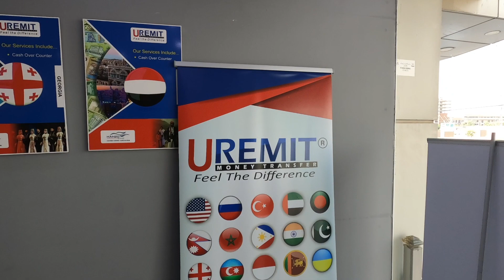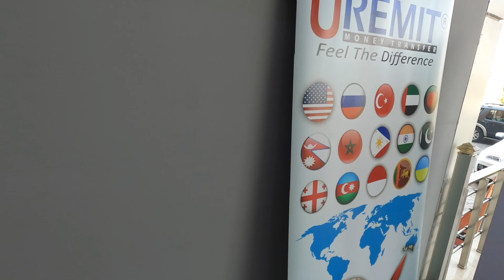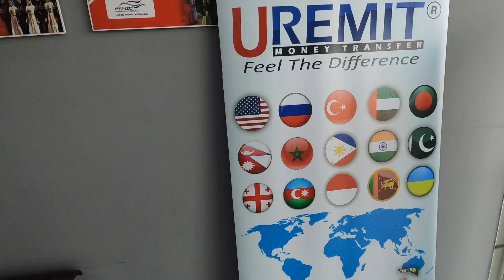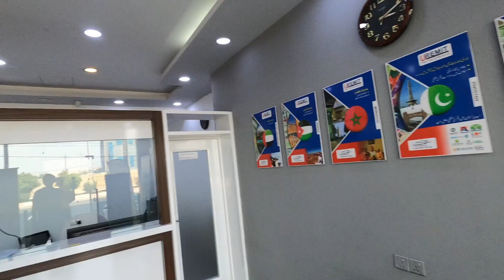Cara Kirim uang dari Luar negeri ke Indonesia di Erbil Kurdistan Iraq [ENG SUB]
How to transfer money from Erbil to Indonesia.

Money mart is a place for transfer money to several Countries, and one of them is Indonesia.
Address : Ainkawa, Erbil, Kurdistan region of Iraq (near Gulan Mall Erbil)

Bekerja di Luar Negeri pastinya kita akan sering mengirim uang ke keluarga di kampung halaman..
khususnya untuk teman-teman di Erbil bisa dilihat cara kirim uang ke Indonesia langsunf ke rekening di Indonesia, nilai tukar usd ke rupiah juga tergolong tinggi..

yuk di tonton dan semoga bermanfaat.